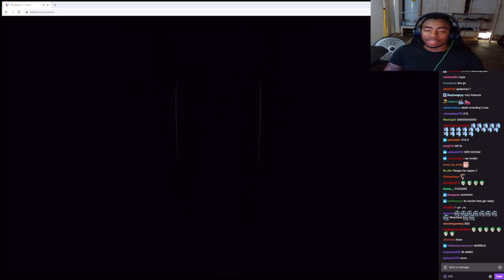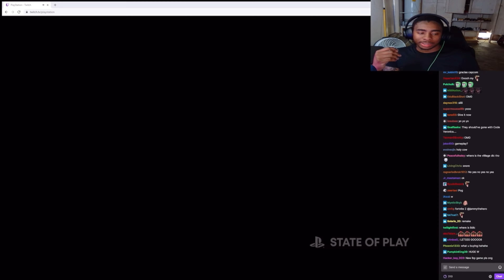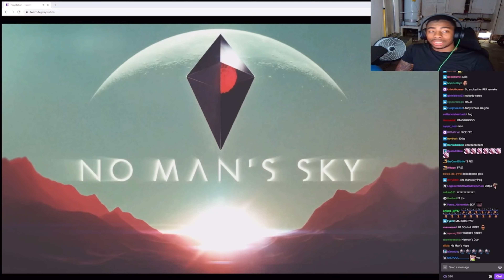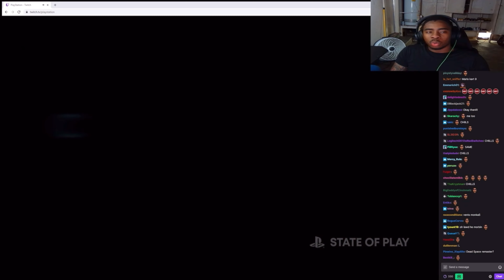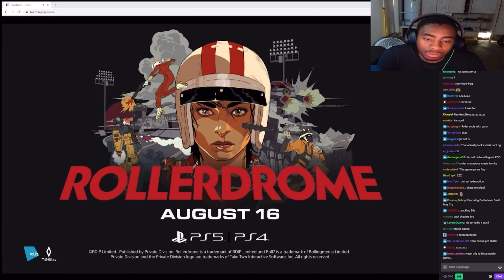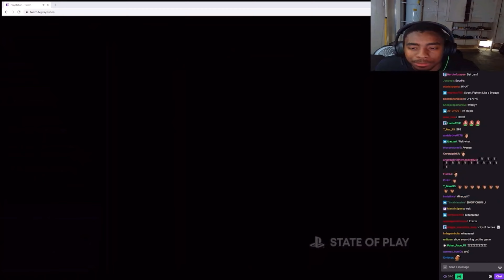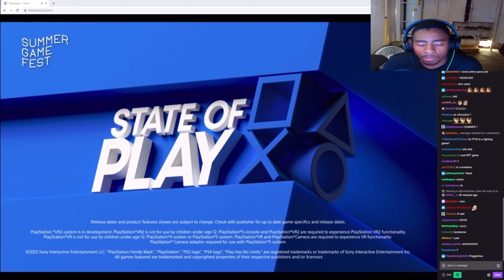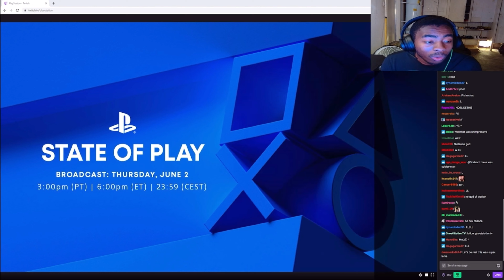Playstation fans are in an uproar after this...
This video contains a livestream of the Playstation state of play event which occurred on 6/2/2022.
Time Stamps:
0:00 - Start
0:10 - Resident Evil 4 Reamake
1:27 - Resident Evil 8 (PS VR2)
1:48 - No mans sky (PS VR2)
2:10 - Horizon Zero (PS VR2)
2:57 - The Callisto Protocol
4:01 - Rollerdrome
4:31 - Eternights
5:29 - Street Fighter 6
6:24 - Season: a letter to the future
6:48 - Final Fantasy 16
7:45 - End of PS event
9:47 -LetsTalkAboutIt
11:15 - Outro
11:48 - End